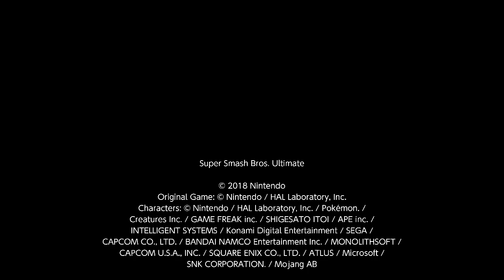Super Smash Bros. Ultimate 1v1 Darkness Roy Vs King K. Rool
In this match I am Roy and this player is King K. Rool, this match was in Battle Arena's in a random persons arena and there are 3 stocks and 10 minutes and the match takes places on Windy Hill Zone (Ω Form) on December 6th 2020 around 12 AM, yes I have Roy in Elite Smash for a very long time I really have lots of experience fighting K. Rool.